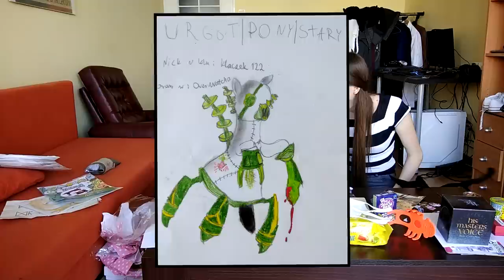COSPLAY KATARINY (Fanmail)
ADRES DO FANMAILU:
Bartłomiej Gałązka
Poste Restante
FUP Poznań 50
Os. Wichrowe Wzgórze 104
61-670 Poznań